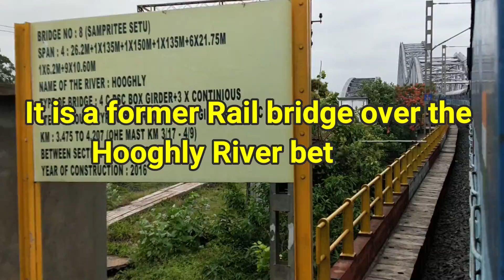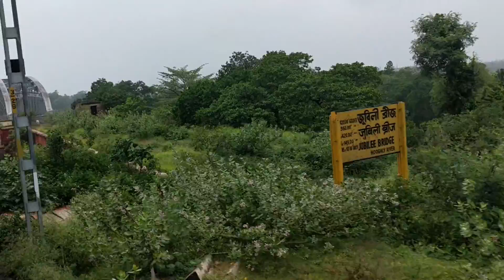The Story of First Railway Bridge over Hooghly River- The Jubilee Bridge I Indian Railways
1. The Jubilee Bridge is a former rail bridge over the Hooghly River between Naihati and Bandel in West Bengal.
2. The Jubilee Bridge was opened on 16 February 1885 in the fiftieth, or golden jubilee, year of the reign of Queen Victoria.
3. The Jubilee Bridge is noteworthy in that it is a cantilever truss bridge, constructed entirely by riveting, without any nuts or bolts
4. The Jubilee Bridge was decommissioned from service on 17 April 2016.
5. At the same time rail traffic was diverted through Sampreeti Bridge, the new bridge between Bandel and Naihati section of the Eastern Railway, that has been constructed beside the Jubilee Bridge.
6. Jubilee bridge served the people for 129 years, and several generations used the service to cross the River Hooghly.
7. The Bridge has the distinction of being first permanent crossing over the Hooghly.

Thanks.